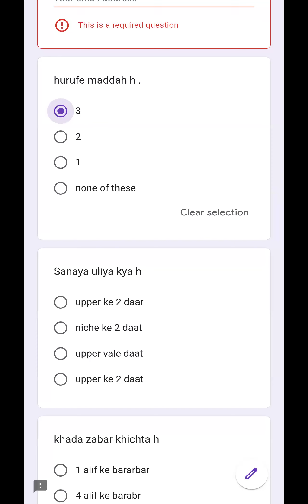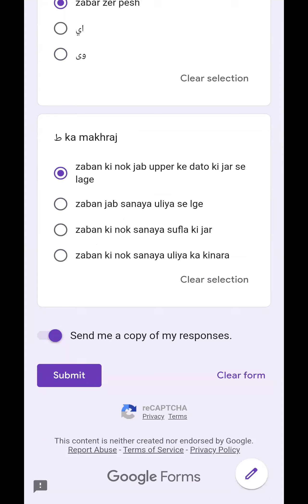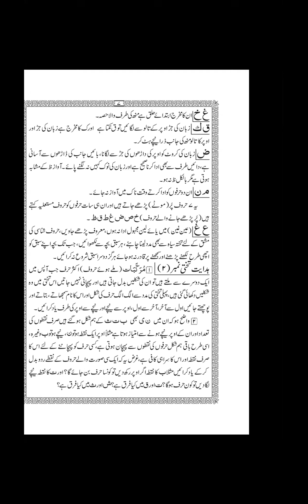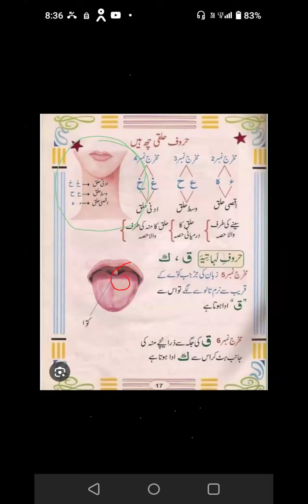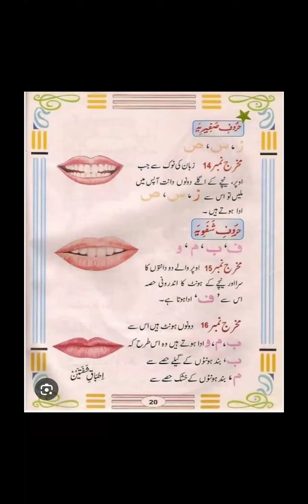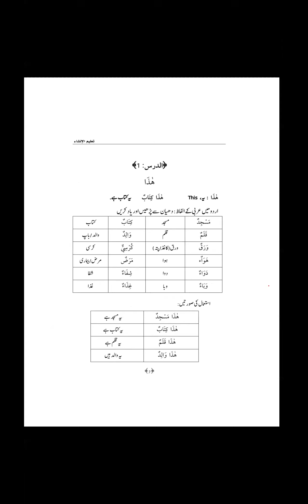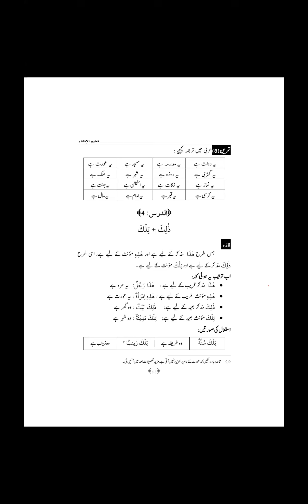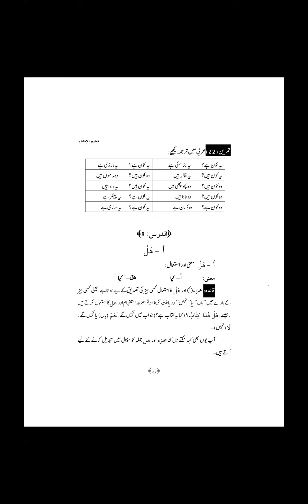ARABICchapter1to 6\makhraj\lafz ki qisme\revision for aalima exam\solve sample paper for aalima prep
assalamualikum i am aatika qureshi your islamic teacher i have completed my molviat from darul uloom madarsa . this vedio is from my academy @Aflah International Academy.. in this lecture students are preparing for their half yearly exam if you are a girl and you are trying to search online madarsa for girls  so sisters you are most welcome in our academy . this is a diploma in islamic studies aalima course we make sure that we can complete your course with in 2 years bcz mostly girls have their problem married life etc etc so we are trying we can give you best education
.classes would be on zoom
subjects are
Arabic
tafsir ul quran
ilm ul adaid
ilm ul fiqh
seerah&history
memorization of quran
arabic language
urdu language
KEY FEATURES.
online learning
course material provided
flexible schdule
sisters only
course start under the supervision of Dr mufti talha burni
Director & co-founder of Aflah international academy

 in todays lecture- chapter=
6 chapters for Arabic exam
Makhraj revision
Lafz ki qisme revision